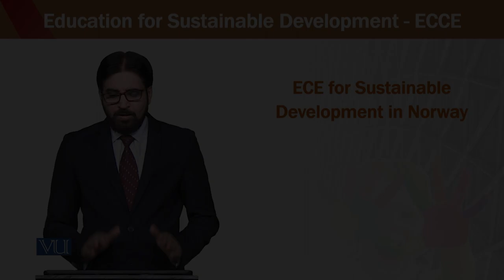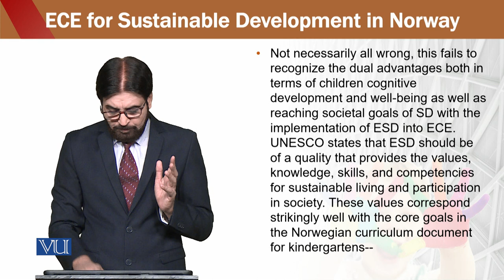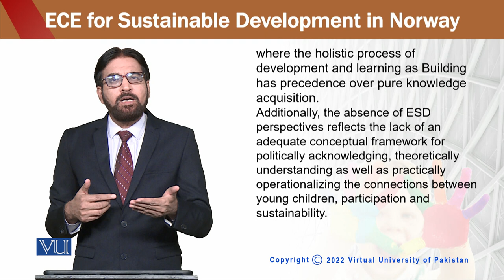Education for sustainable development in early childhood Education | ECE302_Topic129